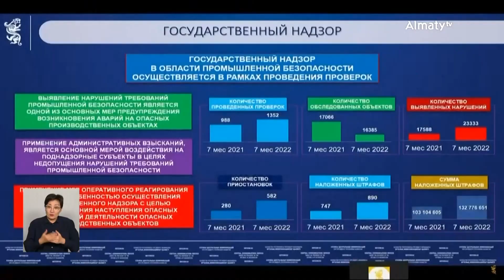Теңіз кен орнында көз жұмған азаматты бүгін туыстары жерледі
Теңіз кен орнында құбыр жарылып, көз жұмған 50 жастағы азаматты бүгін туыстары жерледі, деп хабарлайды Almaty.tv тілшісі.